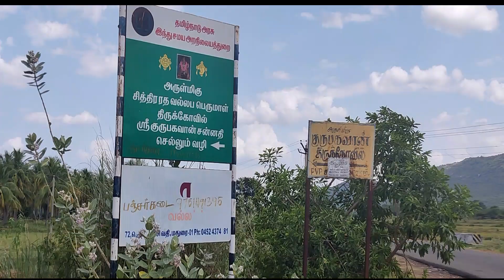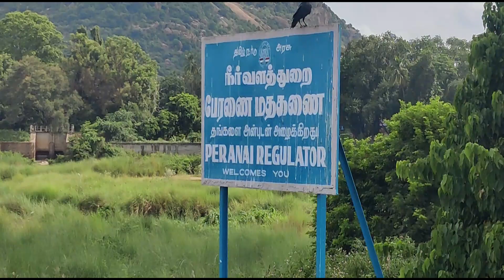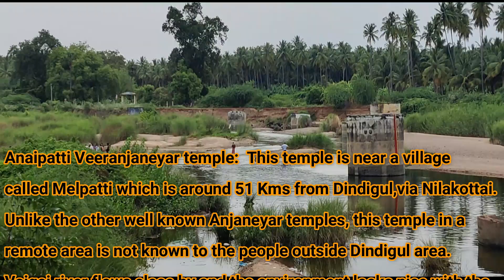குருவித்துறை & அணைப்பட்டி - KURUVITHURAI & ANAIPATTI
Kuruviththurai : It is a Village in Vadipatti Block in Madurai District of Tamil Nadu State, India. It is located 32 KM towards west from District head quarters Madurai. 9 KM from Vadipatti. 491 KM from State capital Chennai

Anaipatti Veeranjaneyar temple:  This temple is near a village called Melpatti which is around 51 Kms from Dindigul,via Nilakottai.  Unlike the other well known Anjaneyar temples, this temple in a remote area is not known to the people outside Dindigul area. Vaigai river flows close by and the environment looks nice with the Anaipatti dam near by.